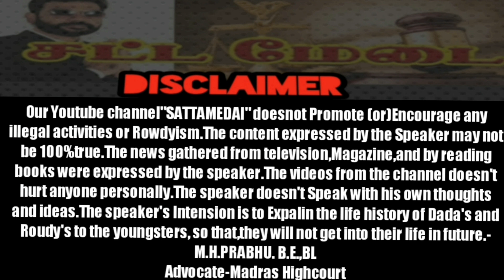ரவுடி கோஷா குமார்|புதுசேரி|Rowdy Ghoshakumar|AdvocatePrabhuRetnam|APR|Sattamedai|சட்டமேடை|Tamil|SMS